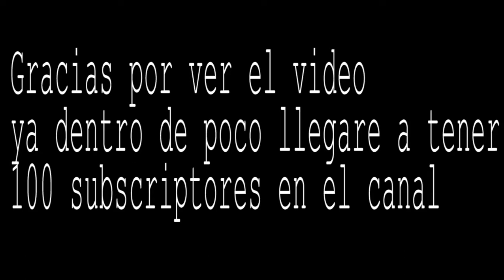LISSANDRA NINJA FLASH ... Udyr ciego!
Bueno aca haciendo el famoso flash troll a dragon con la colaboración de Nazo22, esta vez con lissandra evitando a una ahri salvaje y bueno ya veran lo q hace el udyr ciego.

Si quieren unirse a mi partner dejo link de referencia:
SOMA Gameplay Español | Episodio 10, Una buena CATHERINE, PLS | DonPappa.